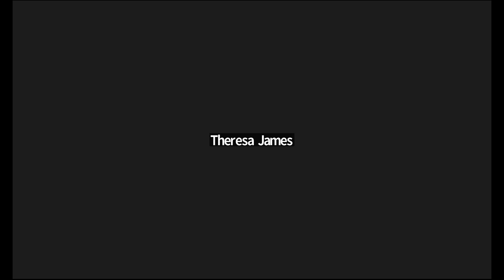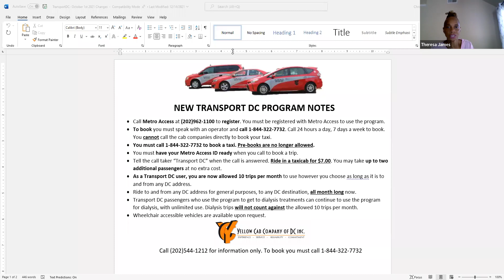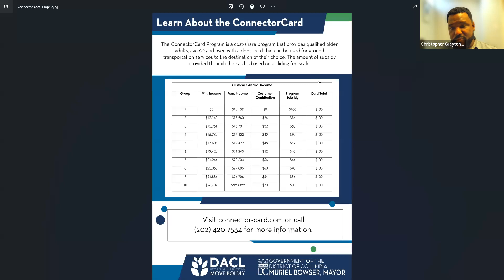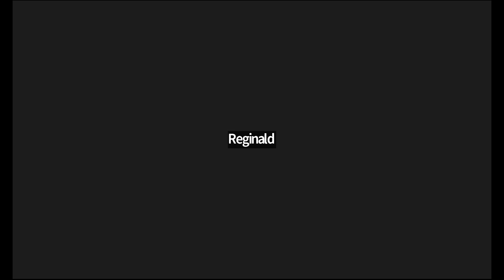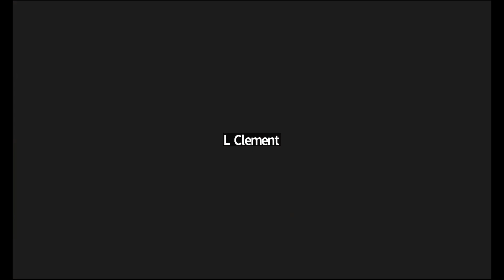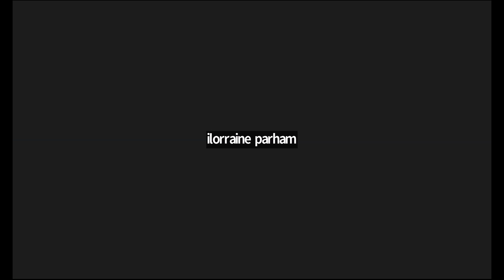New Transport DC Programs provided by DC Yellow Cab Christopher Grayson (9/13/22)